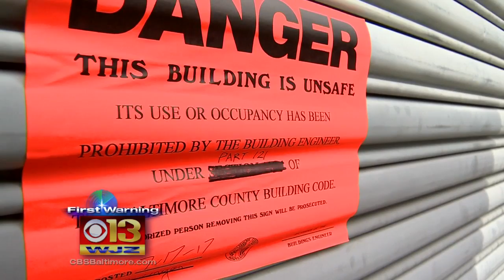Baltimore County Recovering After Monday's Storms, Flooding